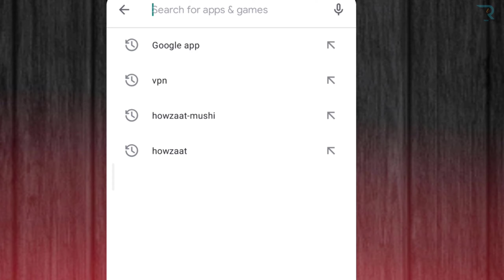Scan soft QR code on mobile without any app || Exclusive trick 🔥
Most probably you are looking for a video on how to scan soft qr code by using mobile phone, right? Then you are at right place

You can use any app or default scanner to scan any hard qr code, but if you need to scan any soft qr code then what will you do! Yes, here I have shown the way to scan qr code on mobile without any scanner app.